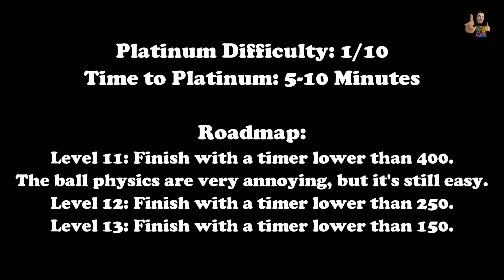ZIPPY THE CIRCLE: LEVEL 11-13 - 100% Walkthrough (Platinum Trophy Guide + Roadmap)